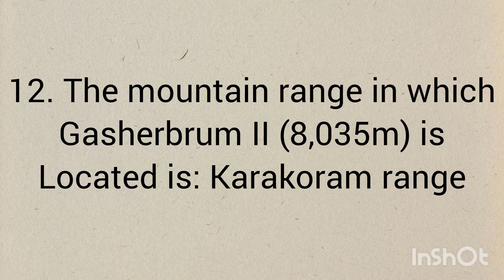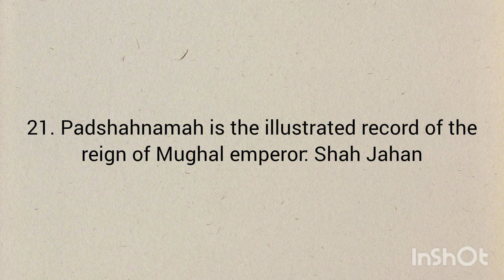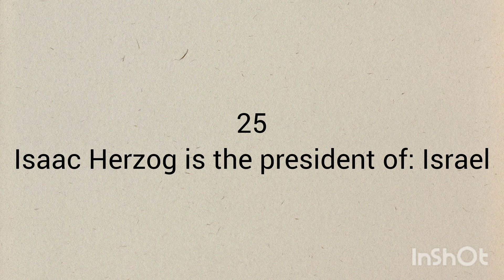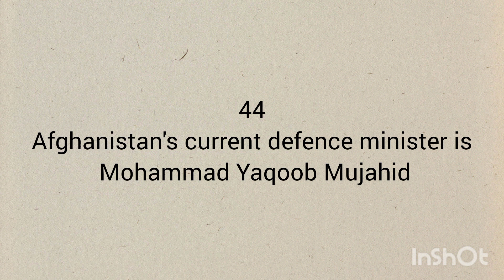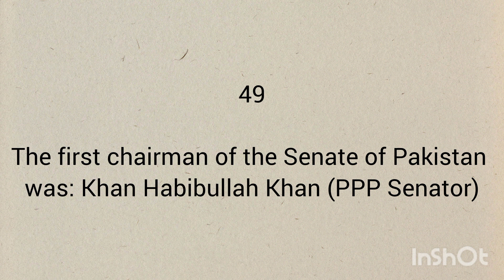50 Most Repeated GK Questions of PPSC One Paper Mcq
50 Most Repeated GK Questions of PPSC One Paper Mcq

This video has most important and repeated questions for all candidates who want to get high marks in PPSC one paper mcq exam.